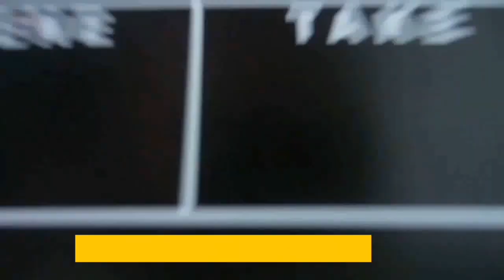Manuel am Abend Folge 848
Bors_Zoo Studio 3 August 2023